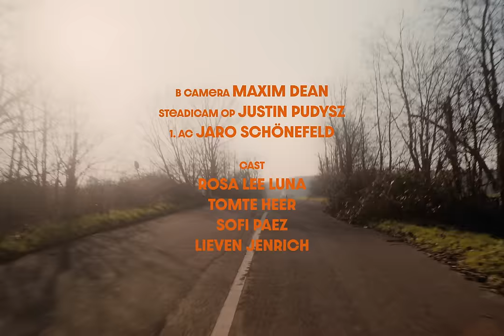ROSA LEE LUNA - The One (Official Video)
I´m in my 20s and i love it, boy i wouldn´t wanna change it.

I´ve never written and released a song this fast.
Current stories, current life.
Extremely excited to share this one with u 🔓 ✨ 🐍  💌
All scenes including animals were professionally supervised by
REGNUM ANIMALS FILMTIERFARM.

Creative Direction: Julia Preiss

Styling & Hair an Makeup: Martha Ries
B Camera: Maxim Dean
Steadicam OP: Justin Pudysz
1. AC: Jaro Schönefeld
- Cast -
Tomte Heer
Sofi Paez
Lieven Jenrich
Rosa Lee Luna
- MUSICIANS -
Rosa Lee Luna - vocals/guitar
Sofi Páez, Franz-Wieland Filtz - Synthesizer
Kilian Klammt - Bass
Lieven Jenrich - drums
Umid Alizade - guitar
- PRODUCTION -
Master: Alex Kloss
Label: maarweg records
The One - LYRIC

You said that everything you did is based on what they did to you
I think that everything you say makes sense, yes I think its true
You hope it fades,
you hope it drowns,
you hope that time does its thing
You wonder, Was is her, Was it you, Or is it him,

Why is it so important, is it so important to know
Why is it so important, is it so important to plan
You could be the One, oh you could be the One
But she could be the One, oh she could be the One

I know, that everything you felt, I felt, they all said, it was you
I know that everything they said made sense, yes I think its true
I hope it fades,
I hope it drowns,
I hope that time does its thing
I wonder Was it me, Is it her, Was it him

But she could be the One, oh she could be the One (She could be, could be, could be)
But she could be the One, oh she could be the One (She could be, she could be, he could be)

I ́m in my 20ies and I love it,
Boy I wouldn’t wanna change it, change it no
You’re in your 20ies and you love it,
Don ́t change it, don’t change it don’t change it no
Don ́t change it, Don ́t change it,
Don ́t change it, go change it don’t change it no go change it, Don ́t change it,

But he could be the One, he could be the One (She could be, she could be, he could be)

Don ́t change it, don’t change it, don’t change it